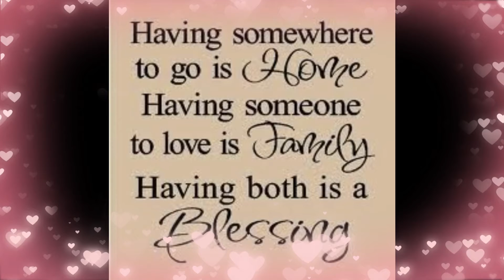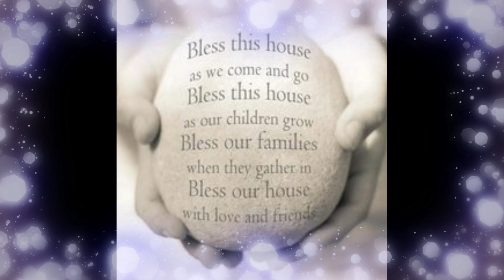Live with what you love. French interior 3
Be faithful to your own taste, because nothing you really like is ever out of style. —Billy Baldwin